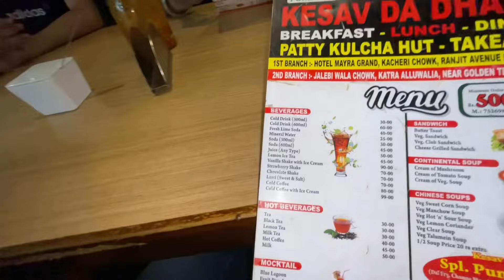Friend's Birthday Party Vlog❤️ * Desi Ghee Thali Just In 16*/- 😱 * FUN SHUN WITH FRIENDS😍